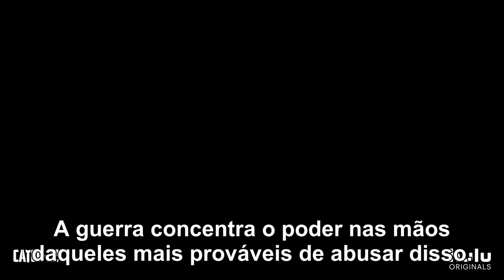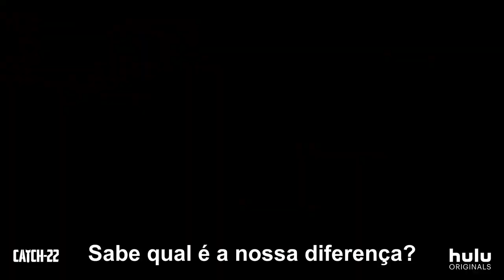Catch-22 • Trailer Legendado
Série de comédia satírica produzida por George Clooney. Estreia em 17 de maio no Hulu.